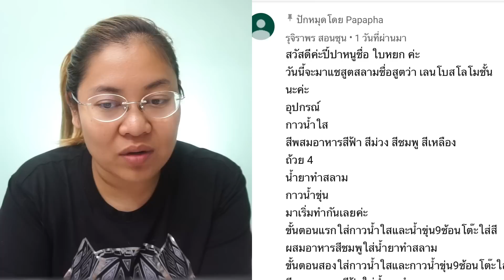แชร์สูตรสไลม์ ปาปาภา ซีซั่น 5 Ep. 9 เรนโบว์ สโลโมชั่น 🌈🌈🌈 l ใบหยก